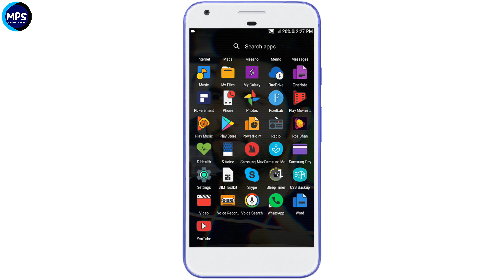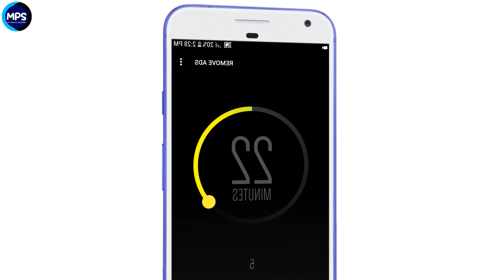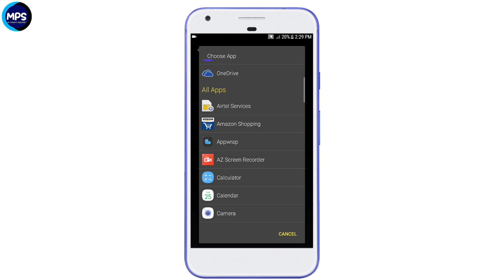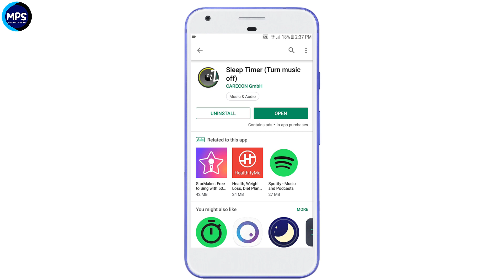रात में Mobile चलाते हो तो ये वीडियो जरूर देखो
Rat me mobile chalate ho to ye video jarur deekho warna pachhtaoge